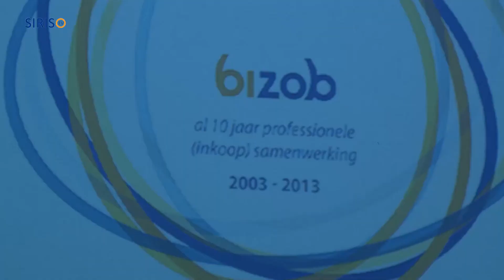Tien jaar BIZOB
Het BIZOB (Bureau Inkoop en Aanbestedingen Zuidoost-Brabant)  vierde op donderdag 6 februari het tienjarig bestaansfeest in De Ruchte in Someren. Burgemeester Alfred Veltman, voorzitter van de BIZOB, opende de feestelijke bijeenkomst. De Commissaris van de Koning Wim van de Donk  was te gast.
sprekers.